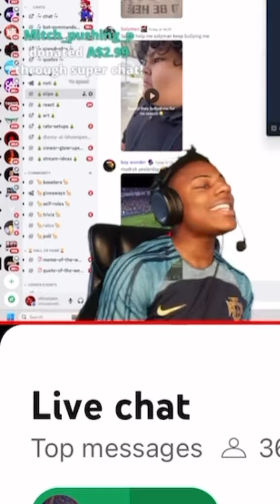Ishowspeed Actually KNOCKED OUT KSI?! KSI vs Ishowspeed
Ishowspeed Actually KNOCKED OUT KSI?! KSI vs Ishowspeed pt 10

Ksi Funny Moments
KSI Reacts
KSI Edits
Ishowspeed memes
Ishowspeed haunted house
Ishowspeed shorts
Ishowspeed yt
Ishowspeed song
Ishowspeed world cup
Ishowspeed meets ronaldo
Ishowspeed meats
Ishowspeed shows meat
Ishowspeed fifa mobile
Ishowspeed plays free fire
Ishowspeed balloon d'or